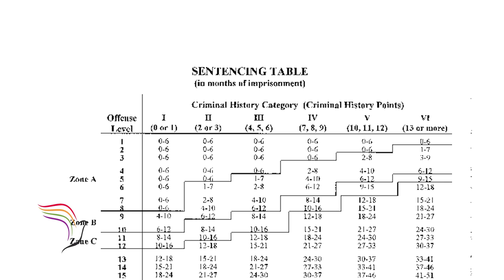85: Mark Hofmann in Prison (Part 7 of 10 Shannon Flynn)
Shannon Flynn describes Mark Hofmann’s physical condition in jail.  It’s pretty interesting to hear both his bomb injuries, as well as his injuries from jail.  Also, check out Mark's letter to the Parole Board discussing the murders!